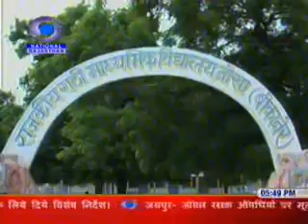Bikaner Nokha Nagar Palika chunav MOHD RAFIQ PATHAN DD NEWS.wmv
PM RAFIQ --AUG.18,2010
Bikaner Nokha Nagar Palika chunav Sampan Huai.